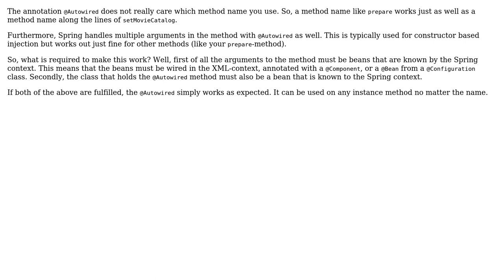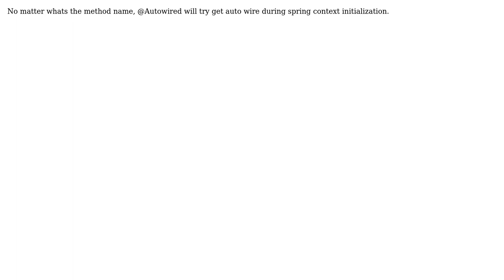on arbitrary config methods (3 Solutions!!)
@Autowired on arbitrary config methods

With thanks & praise to God, and with thanks to the many people who have made this project possible! | Content (except music & images) licensed under CC BY-SA | Music | Images & others | With thanks to user wassgren user user2953113 user kamoor user cool and the Stack Exchange Network Trademarks are property of their respective owners. You are responsible for your own actions.